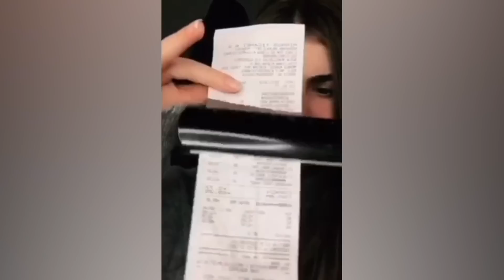CRAZIEST Sagawa1gou Funny TikTok Compilation | Try Not To Laugh Watching Cactus Dance Challenge